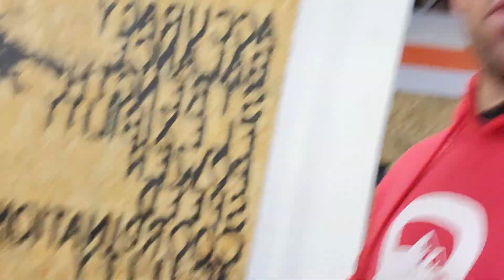Week of January 9, 2023